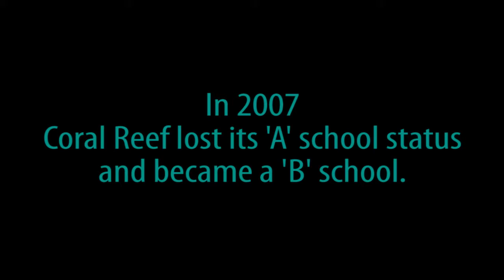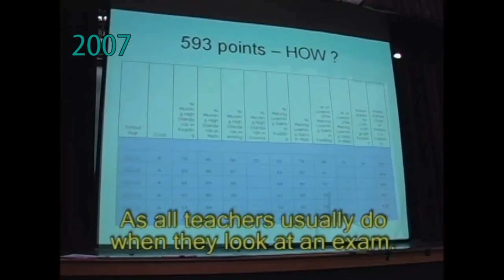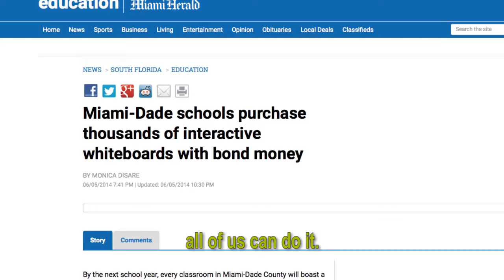2014-2015 CAC - Adrianne Leal: In Her Own Words - Principal Of The Year Video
To support our Principal, Adrianne Leal, we produced this video for her bid for Principal of the Year.
And, as it was her last year at the school, it was sort of a good bye video as well.
David Foster music is beautiful for this sort of thing.